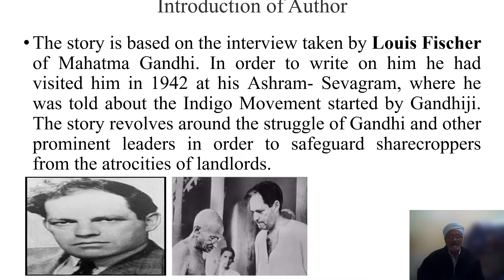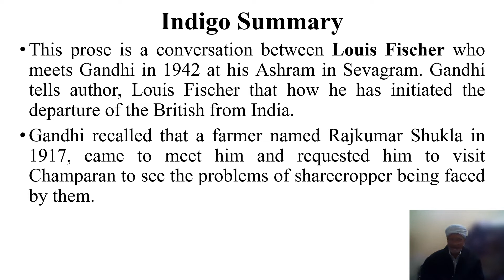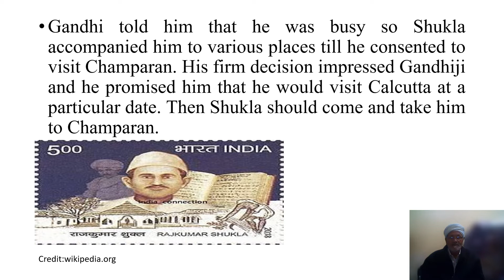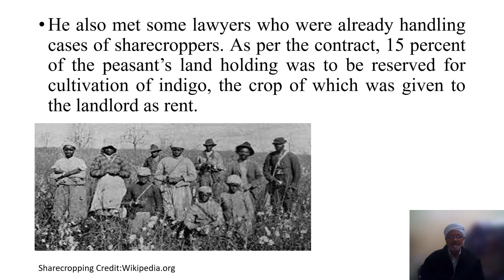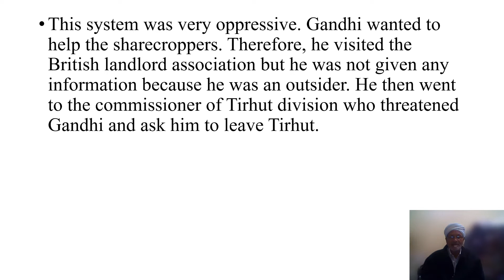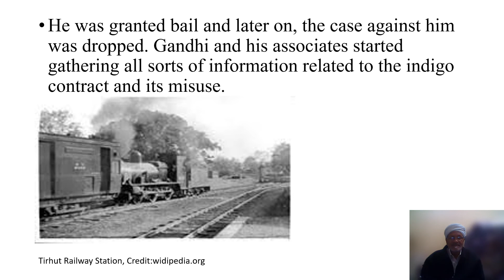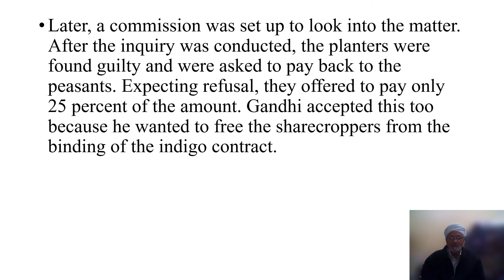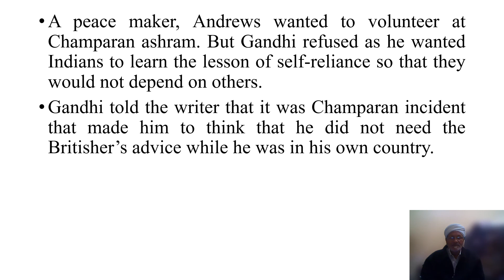Indigo Summary Class-XII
Indigo SummaryIndigo Class-12#
Dr Bala Kant Jha DNYS
B.A. (Maj) in English
Pursuing M.A. English
from IGNOU New Delhi
Subject: English Literature and Grammar
From Class IXth to XIIth